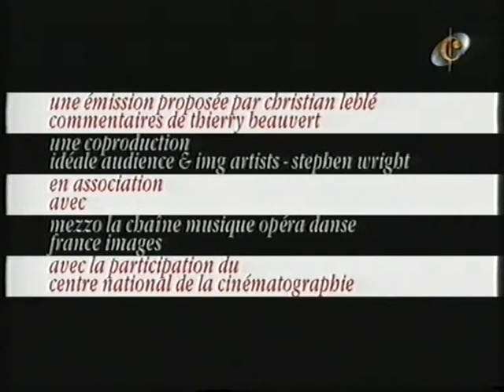Rita Streich (1920-1987)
Musiche di R.Schumann, G.Puccini, G.Donizetti, W.A.Mozart, A.Dvorak, F.Mendelssohn-Bartholdy, J.Brahms, F.Schubert, H.Wolf...